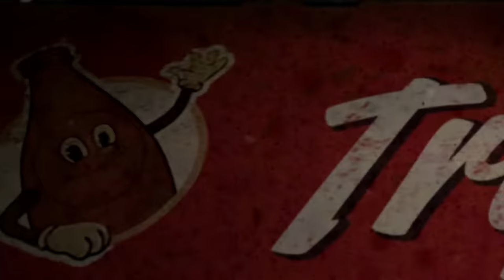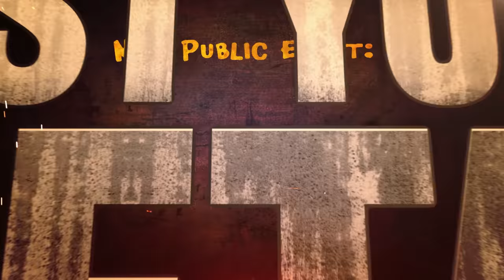Bethesda Is About To Prove The Haters WRONG.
Bethesda is about to have a huge year in 2023, with games like Starfield, Fallout 4, Fallout 76 & Skyrim all in the mix. Let's talk about it!